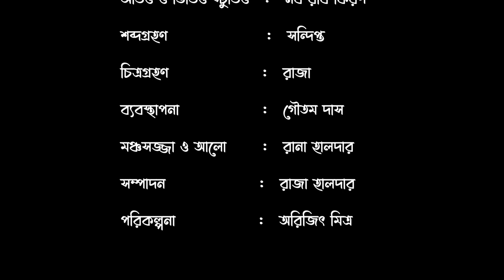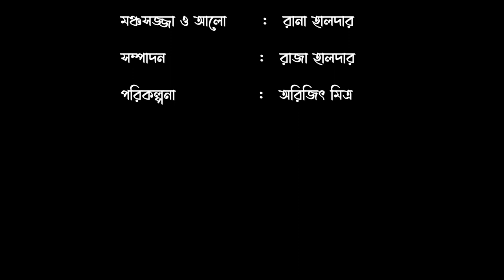Porer Upokar Korio Na | Bengali Drama | Naryan Gangopaddhay | Naba Robi Kiron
Naba Robi Kiron and Naba Nalanda presents Naba Nalandar Natyotshob. Watch our little talented artists present the dramatized rendition of Porer Upokar Koriyo Na, a short story written by Narayan Gangopadhyay by the same name, and enjoy!

Writer:  Naryan Gangopaddhay
Bhojohori: Adrita Pal
Pala: Ayush Nashkar
Kebla: Gairik Chatterjee
Habul: Priyanshu Bose
Sadhu: Ayush Sinha
Pishima: Arka Ghosh
Pachumama: Hrithik Santra
Laddu: Debrik Debnath
Panda & Bhikari: Arin Manna
Direction: Sunitha Sen and Ditipriya Dutta
Audio and video shooting: Naba Robi Kiron
Sound: Sandipta
Video Editor: Raja Haldar
Management: Goutam Das
Production Manager: Gouri Das
Light & Stage Decoration: Rana Haldar
Advisor: Arijit Mitra